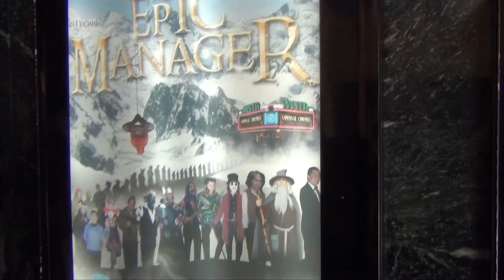SLHC Interview with Victor Martinez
Interviewed on Monday, October 7, 2013

Victor has worked at the Vista Theatre since 1988. He is well known for the film themed outfits he wears as he greets theatre visitors to film screenings.

Interviewer: Cheryl Revkin and Mark Simon
Camera: Marco A Larsen